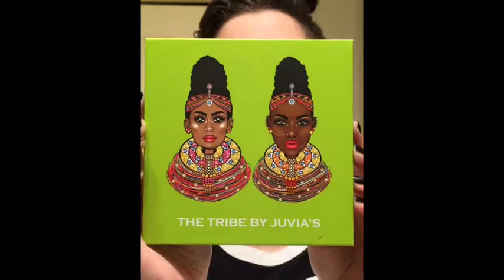St. Patrick’s Day🍀 - Makeup Tutorial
Hey, hope you enjoy the video!